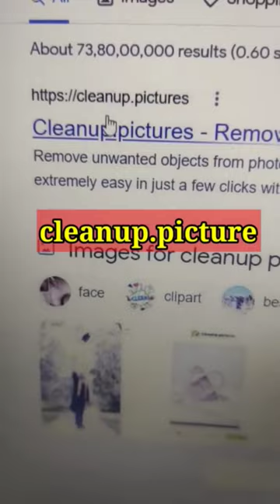useful website, two useful website free, two websites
useful website, two useful website free, two websites, easy to use website